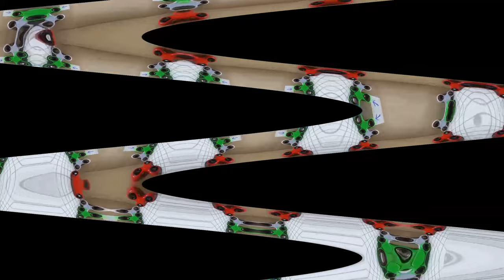Prewiew 2 Funny Effects Respondview Deepfakee logo Davidas pro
IL Vocodex (Audio)
NewBlueFX (Video Effects)
Orange Vocoder (Audio)